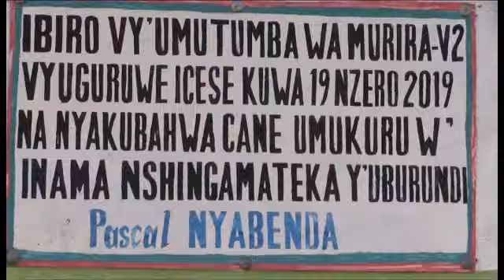Iyubakwa ry'Ikibuga c'inkino ca kijambere , ingoro z'Abakuru b'Imitumba i Gihanga/Bubanza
Muri Komine Gihanga Abajejwe Intwaro bafatanije n'abenegihugu barubatse ikibuga c'inkino, ingoro( bureaux )abakuru b'Imitumba bakoreramwo, amashure hamwe n'amasoko mu ntumbero yogutsimbataza intwaro nziza.